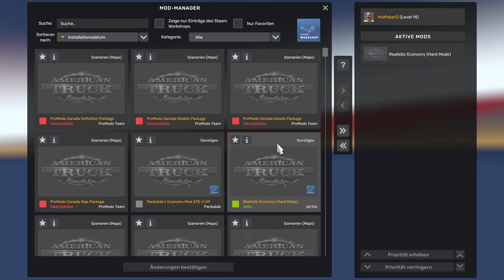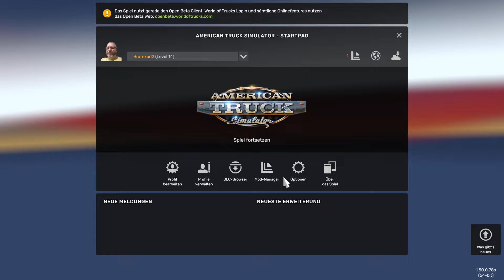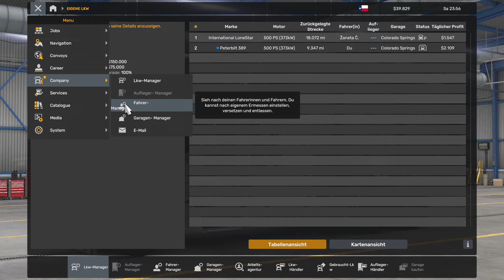American Truck Simulator - die 1.50 Beta (experimental) ist da - Deutsch/German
Hier spielen wir den American Truck Simulator.

In diesem Spiel transportieren wir Waren quer durch die USA. Mit dem Geld was wir dadurch verdienen, können wir uns im Laufe der Zeit eigene LKWs kaufen und so zu einer großen Spedition heranwachsen.